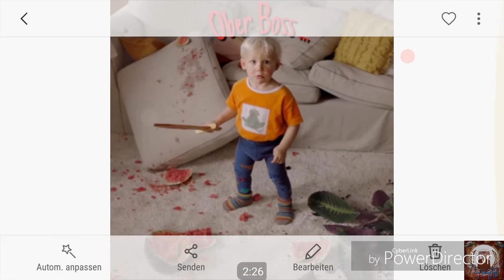#530. DomiNations 6. Basis Layout Industrie Zeitalter (Winkel- /Invertiertes V-Layout)